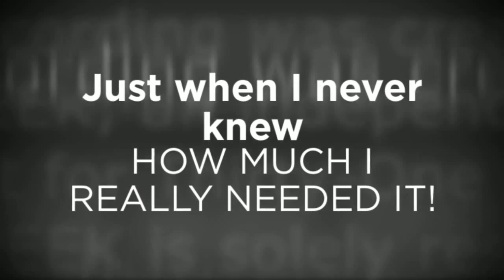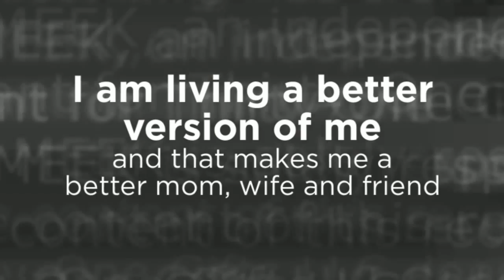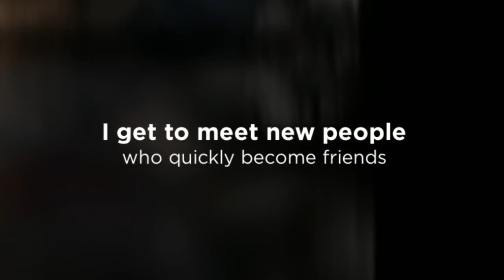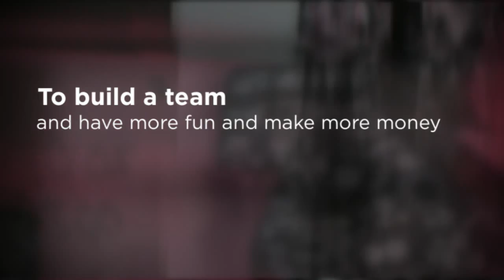Trina Meek - Trina's Totes 2014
I am celebrating my second year with Thirty-One Gifts. It has been another amazing year, thanks 31!